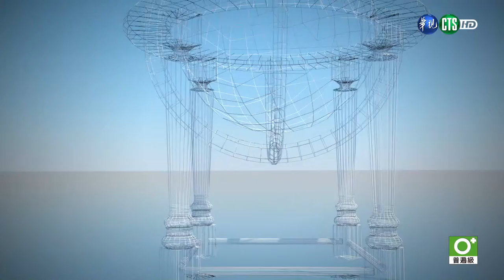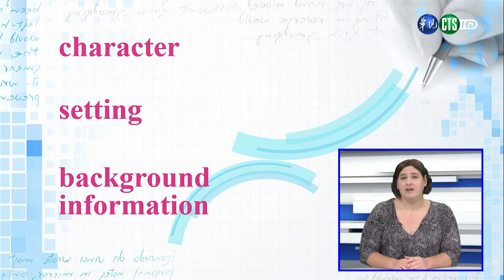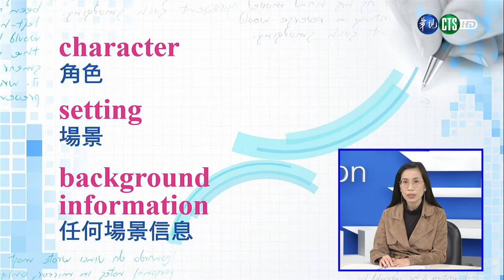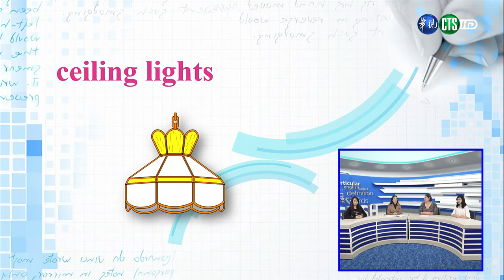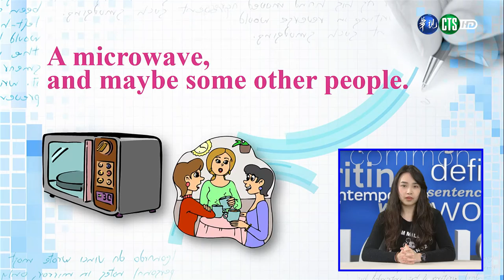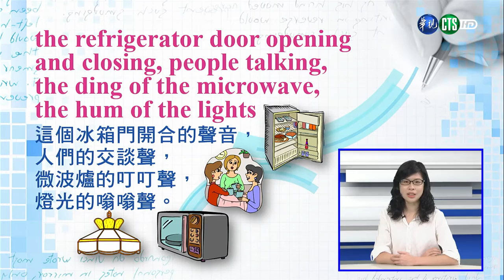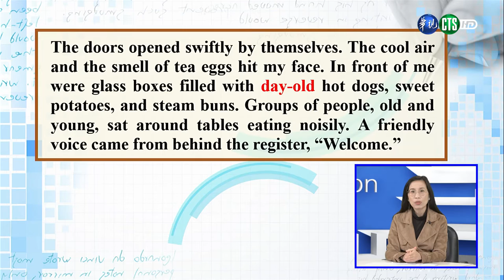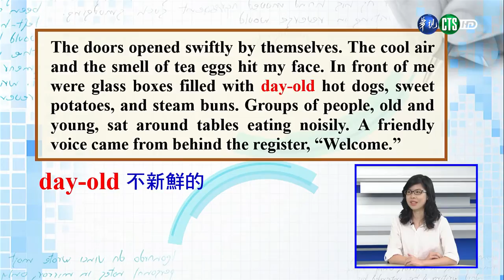英文作文（二）（商專） 第10講